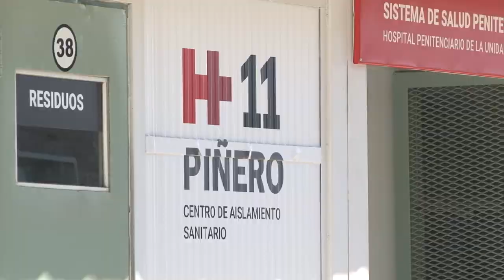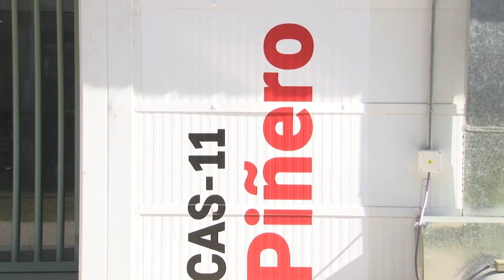COVID-19: PEROTTI Y FERNÁNDEZ ANUNCIARON OBRAS PARA REFORZAR EL SISTEMA DE SALUD SANTAFESINO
“Estamos mejorando la acción de prevención para las comunidades cerradas, así como también la capacidad de atención en Rosario, Álvarez y Piñero”, señaló el gobernador de la provincia.